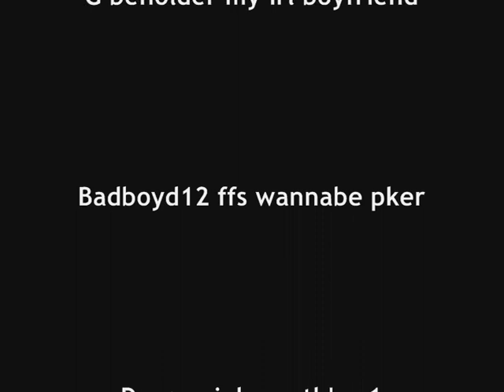K8rl Pk Video 05 Old School mage bank pking 2003/2008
K8rl pk video 05 enjoy mates
5 more to go 5 more days!
;D all feedback pleaseeeeeee